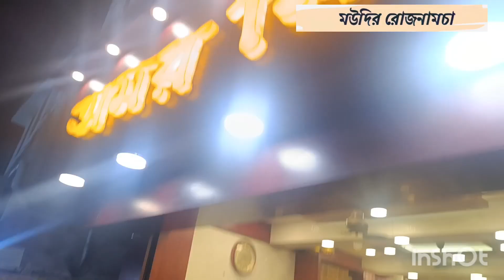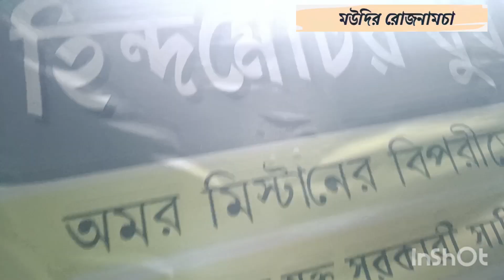anek deri holo vedeo dite